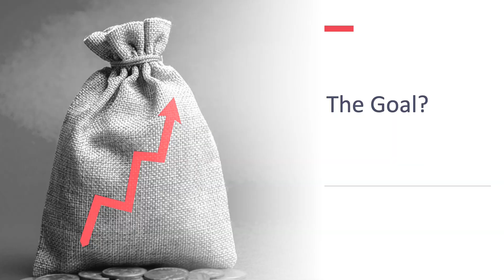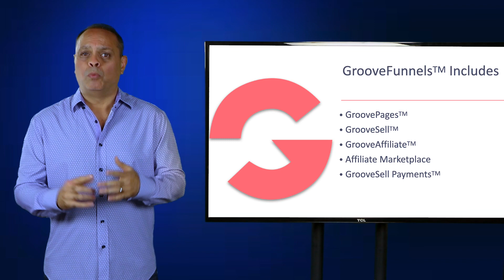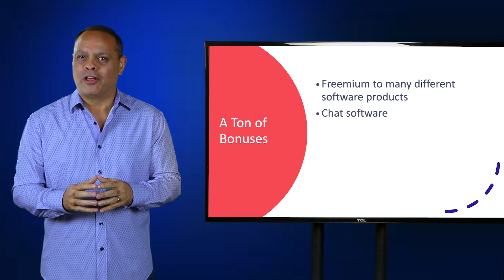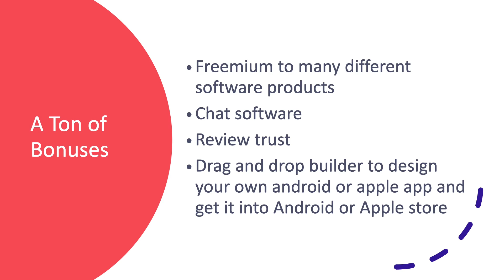GrooveFunnels - Official Launch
RESOURCES